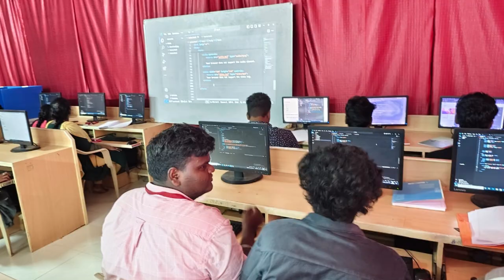1 month MERN Stack Internship at Syed ammal Engineering College in Ramanathapuram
Our Team Successfully Completed the one month MERN Stack Internship at Syed Ammal Engineering college in Ramanathapuram